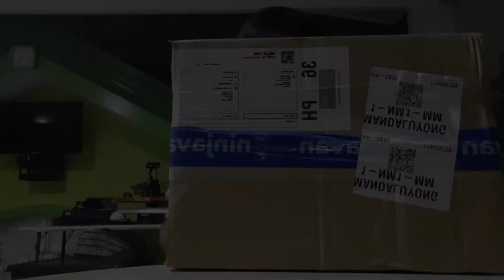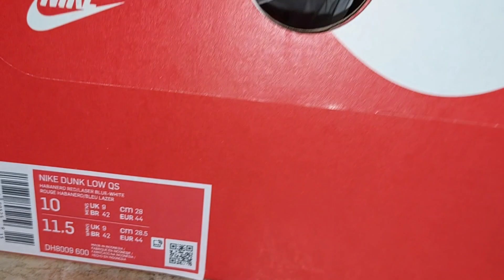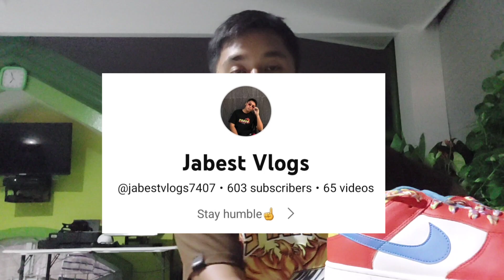Unboxing Nike dunk low lebron James X Fruity pebble/ vlog#66/ Jabez Mateo